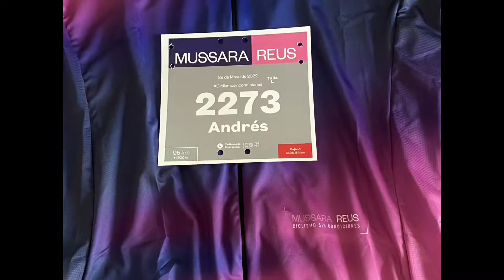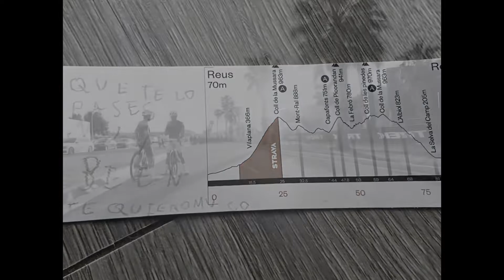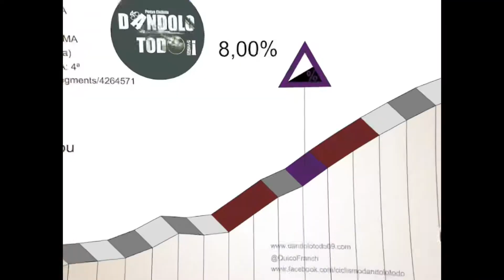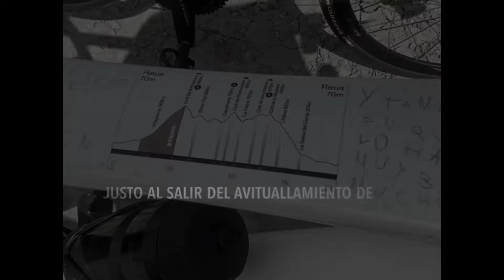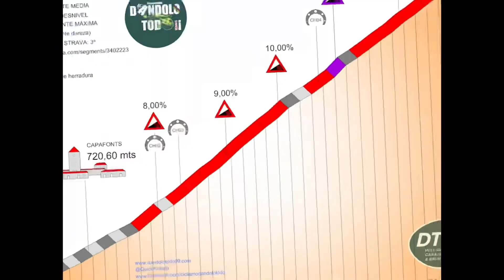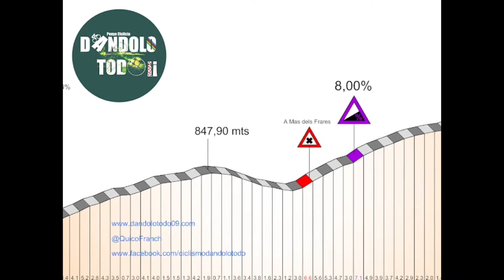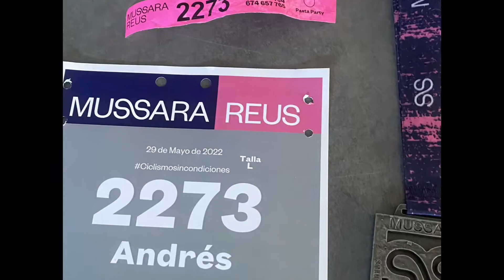Mussara 2022 Reus (Tarragona)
Por fin llegó el día!!
Con la excusa de la marcha de la Mussara nos vamos de finde a la playita de Salou, a unos 10km del Reus, inicio y llegada de la Mussara.
El sábado día 28 recogemos el dorsal, maillot y la bolsa del corredor en la Fira de Reus.
Impecable organización con diferentes stands para poder comprar lo que nos apetezca si queremos. Pasaremos el día en la playa descansando ya que mañana hay trabajo por delante!!
Llegó el día, domingo 29 de mayo, nos desplazamos a Reus y ya se ve el ambientazo…
A las 8:00 entramos al cajón número 1, ya falta poco!!! Tensión, nervios…
A las 8:10am tomamos la salida!! Vamos a darlo todo!!
Atravesamos Reus para dirigirnos al primer puerto del día, la Mussara.
Aunque la altimetría pone unos 13,5km podemos decir que el puerto empieza en la rotonda de Vilaplana, unos 11km desde aquí.
No tiene rampas especialmente duras pero sí constantes entorno al 8-9% que hacen que haya que trabajar para subirlo.
En varios puntos tenemos animación que podemos ver en el vídeo 🥳
Coronamos después de múltiples curvas de herradura que hacen que lleguemos a unos 954m de altitud.
Desde aquí breve descenso y llegaremos al primer avituallamiento. Reponemos agua fresca y seguimos.
Poco después tendremos la segunda subida, Mont-Ral, unos 2km, muy corta pero rampas exigentes.
Bajada con impresionantes paisajes hasta la población de Capafonts donde está el Segundo avituallamiento. Aquí hay bebida y comida.
Justo al salir tenemos el puerto de Picorandan.
Puerto de unos 4,6km, corto pero duro. Rampas que alcanzan el 11% y donde no bajan del 8%.
Coronamos con fuerte calor y ya cansancio en las piernas.
Comienza y a bajada rápida con curvas peligrosas que hacen extremar el cuidado.
Justo acaba la bajada y tenemos el cartel de comienzo de puerto, coll de Les Pinedes, el cuarto del día.
Puerto tendido con rampas suaves pero de unos 10km que hacen que se haga más largo de lo que realmente es. Coger ritmo y para arriba hasta coronar.
Al término del puerto tenemos el tercer y último avituallamiento. Comida y bebida, el calor ya aprieta.
Ligera bajada nos llevan a pie del puerto de la Mussara, por la vertiente fácil, se sube sin darte cuenta, algo más de unos 2km muy suaves. Este era el quinto del día.
Comenzamos bajada hasta que nos desvían dirección L’Albiol. Carretera estrecha sin señalizar con fuertes bajadas y repechos, terreno rompepiernas. Atravesamos L’Albiol con un tramo adoquinado que nos recuerda a la Paris-Roubaix y comenzamos una bajada vertiginosa dirección La Selva del Camp.
Desde aquí terreno llano hasta meta. Se movió viento y fundamental ir en un grupo evitando ir solo, se pueden atragantar los últimos kms. Ritmo fuerte que nos lleva hasta Reus.
Entramos en meta con el objetivo cumplido!!! Medalla Finisher para mi princesa!!!
Sin duda una de las marchas más bonitas que he hecho hasta ahora. Espero poder repetir el año que viene.
Reseñar el gran trabajo de la organización y lo bonito que me ha parecido el maillot, muy guapo todo!!!
Experiencia Preciosa, pera repetir!!! 🚴🏽🥳